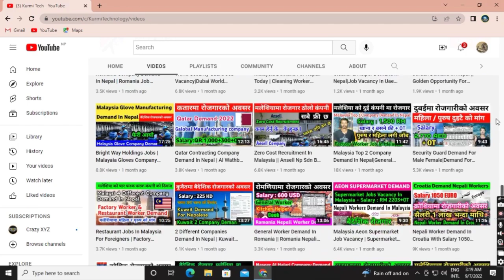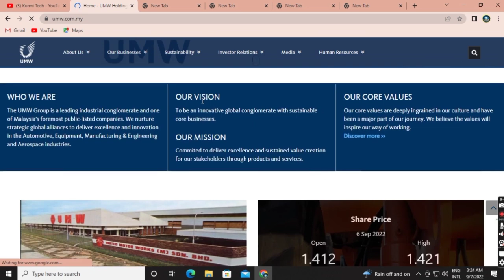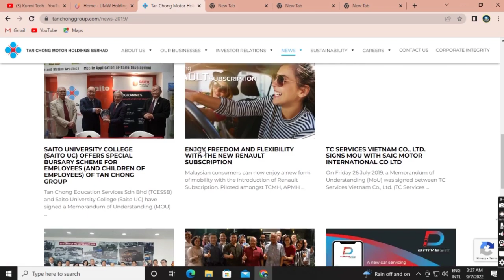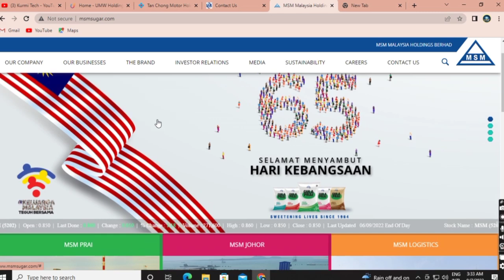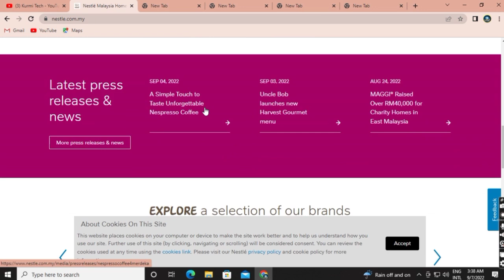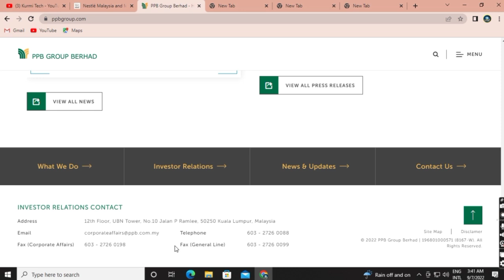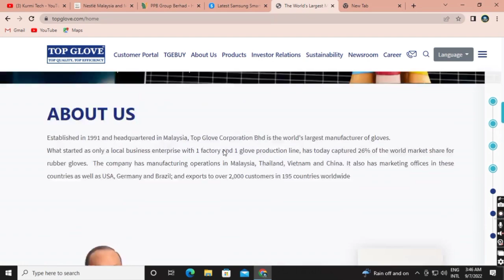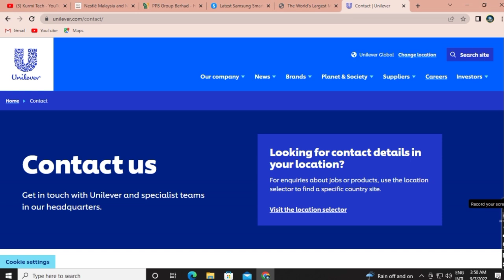Top 10 Manufacturing Companies In Malaysia | Top Glove Malaysia | Samsung Electronics Malaysia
Hi
   kurmi tech
About this vedio

Top 10 Manufacturing Companies In Malaysia
Top Glove Malaysia
Samsung Electronics Malaysia
Top Glove news
Top Glove target price
Top Glove share
Top Quality Gloves
Top Manufacturing industries in Malaysia
List of manufacturing companies in Malaysia
List of manufacturing company in Malaysia PDF
Small manufacturing company in Malaysia
Listed manufacturing company in Malaysia
List of Manufacturing companies in Klang Valley
Manufacturing company in Kuala Lumpur
List of Manufacturing companies in Selangor
Top 10 glove manufacturers in world
Top 5 glove manufacturers in the world
Top Glove company in Malaysia salary

Top 10 Manufacturing Companies List

1. UMW Holdings
2. Tan Chong Motor Holding
3. KNM Group Malaysia
4. MSM Malaysia Holdings
5. Oriental Holdings
6. Nestle Malaysia
7. PPB Group Malaysia
8. Samsung Electronics Malaysia
9. Top Glove Malaysia
10.Unilever Malaysia

Instagram id
Ramsukh1992